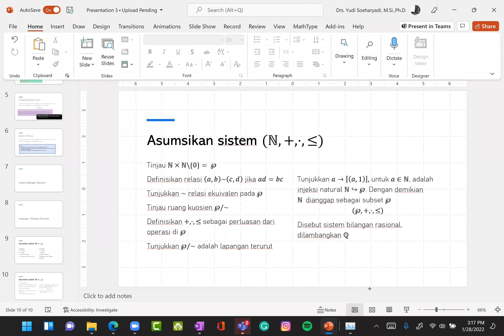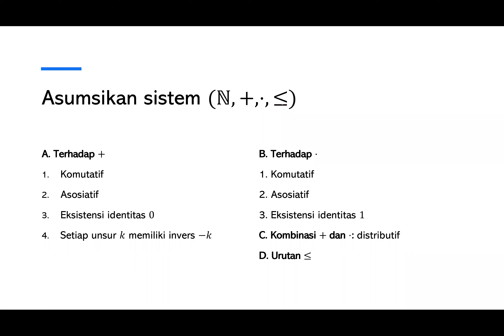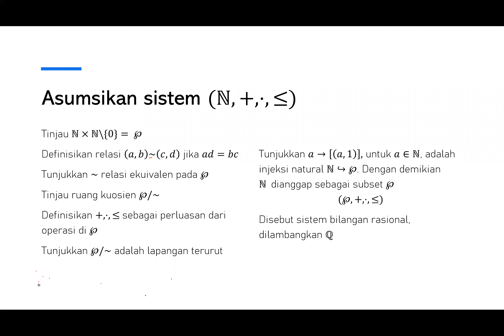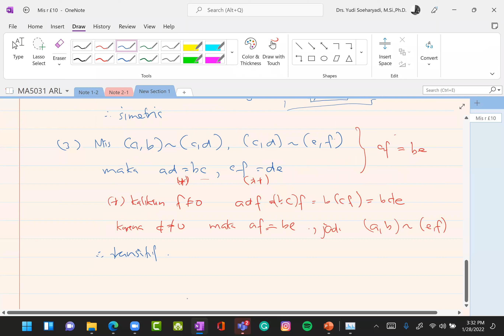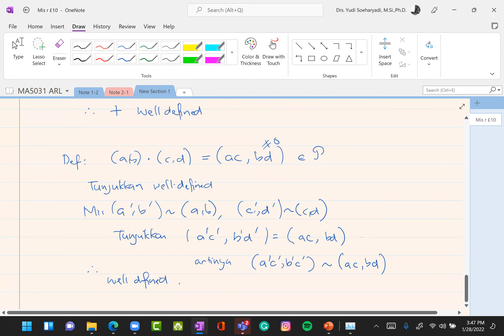MA5031 Analisis Real Lanjut Sesi 3-2A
KOnstruksi sistem bilangan rasional, konstruksi sistem bilangan real